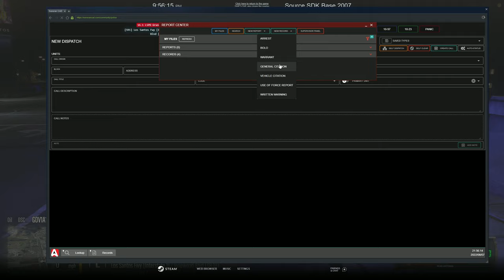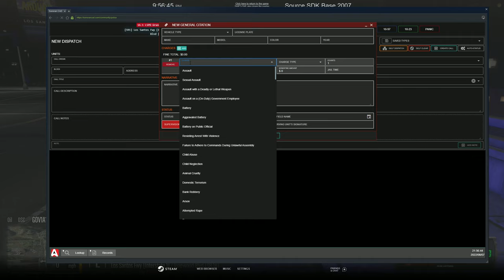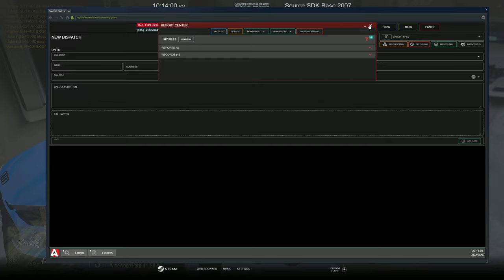Commissioner Dev Ain't Playing | Diverse Roleplay (DVRP) | GTA 5 RP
Welcome to Today's video, Commissioner Dev Ain't Playing | Diverse Roleplay (DVRP) | GTA 5 RP

1. Ensure you meet all joining requirements.
2. Read through our frequently asked questions before proceeding with an application.
3. Ensure you have joined the DVRP Fan Server.
4. Go to Joining Process
5. Fill out an application
6. Complete the application with your best effort, honesty, and ability. Ascertaining that you provide accurate personal information, select your selected department, and accept the disclaimers and rules.
7. Wait for a response via a public outrreach member. Then, you will receive information about an interview server and you will have access to a channel in the fan Discord (request-an-interview), where FTOs/FTAs will ping the accepted role when they are doing interviews.

Documents:
Conservancy